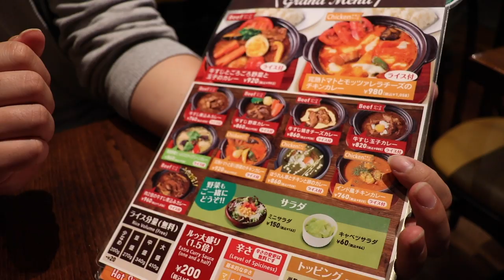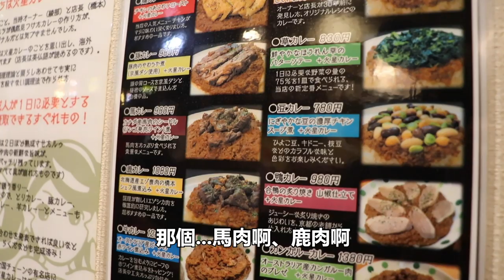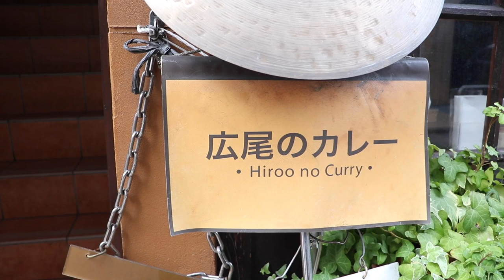5家東京好吃咖哩｜東京美食攻略｜東京自由行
🤤5家東京好吃咖哩🤤
我知道夜深了😎所以更要發宵夜文！！！
🙋‍♂今晚帶大家去吃咖哩吧，來東京除了壽司、拉麵、燒肉，誠心推薦大家一定要去吃吃看咖哩，真的會大開眼界，很多神奇的、沒吃過的、台灣很少見的咖哩！（也可能我孤陋寡聞，勿戰）